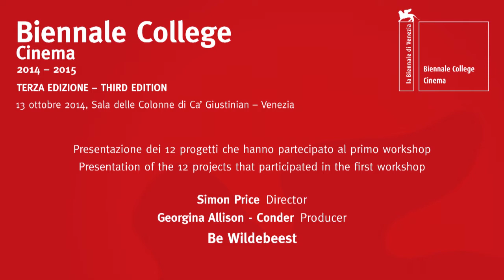Biennale College Cinema 2015 - Be Wildebeest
Simon Price (director) and Georgina Allison-Conder (producer) present their project, "Be Wildebeest" that was selected for the third edition of the Biennale College - Cinema (2014/2015).
Venice, Ca’ Giustinian, 13 October 2014
All presentations are introduced by the pitching trainer, Stefano Tealdi